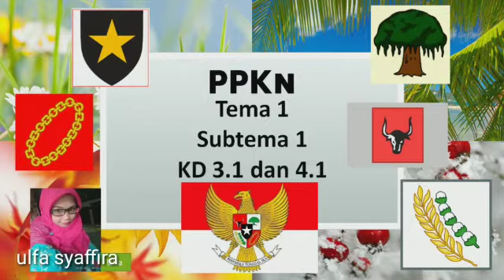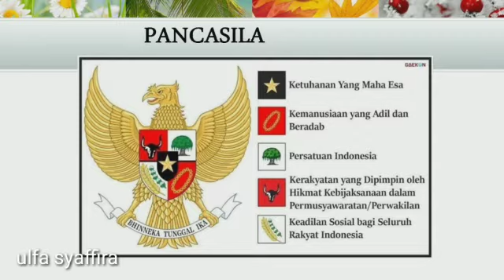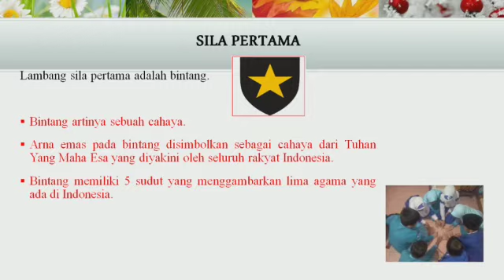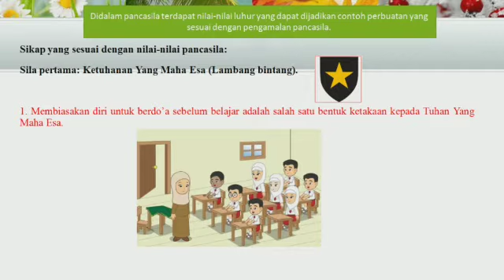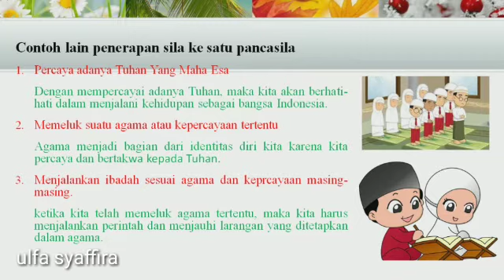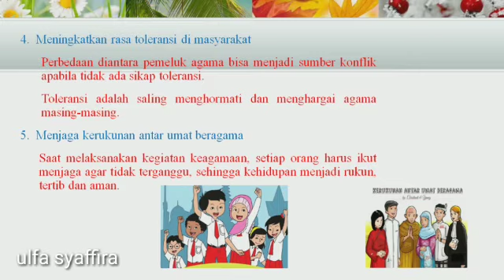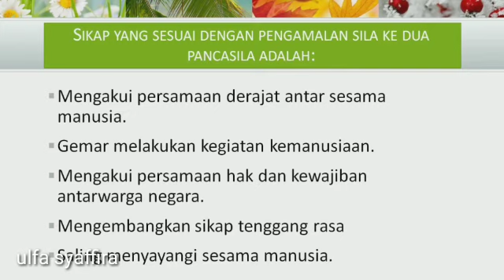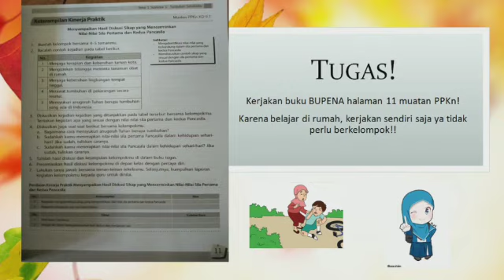PPKn Kelas 6 pembelajaran sila 1 & 2 Pancasila